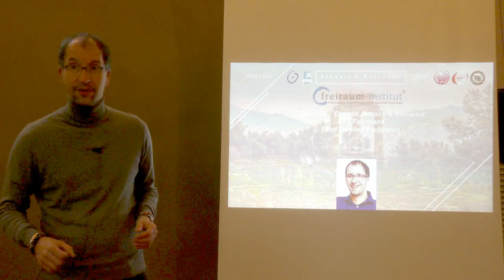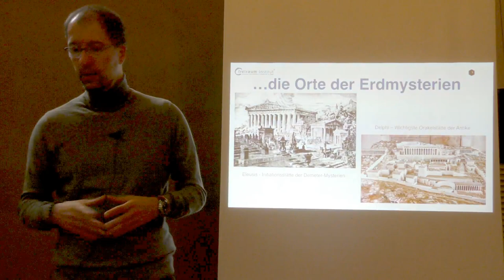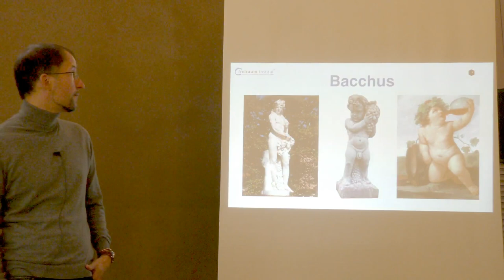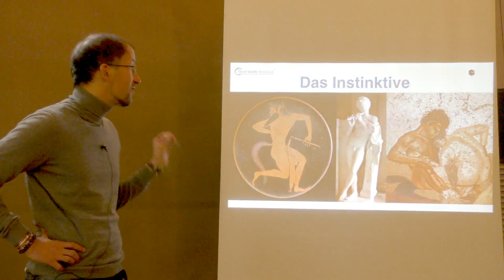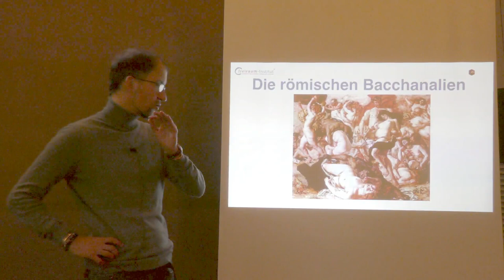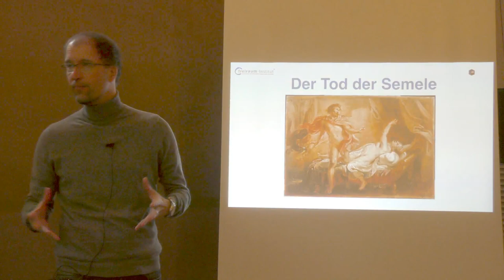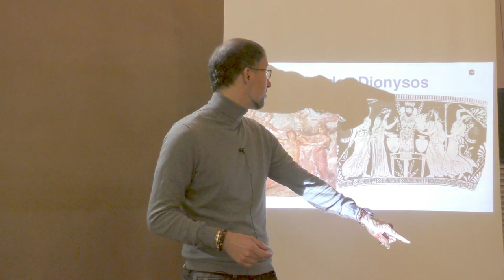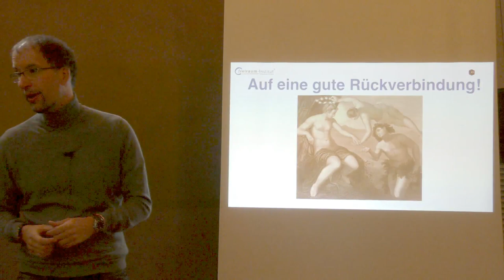VORTRAG | Wein des Dionysos 2 - Ekstase, Rausch, Trance, Katharsis, Mythos, Ritus & antike Mysterien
Der zweite Teil des Vortrages von Jörg Fuhrmann zum holotropen Atemworkshop "Wilde Götter in Dir - Der Wein des Dionysos" am Bodensee im Schloss Glarisegg handelt vom Leben, Sterben und Wiedergeborenwerden des antiken hellenischen Rauschgottes "Dionysos" oder "Dionysus" - man könnte sagen, dem "Shiva des Mittelmeer-Raumes". Der zweite Teil beschäftigt sich daher mit den Aspekten von Ekstase, Rausch, Trance, Katharsis, Mythos, Ritus & antike Mysterien. Der erste Teil des Vortrages über den Ekstasegott Dionysos ist hier im Kanal zu finden

JÖRG FUHRMANN´S HINTERGRUND
Jörg Fuhrmann ist Transpersonaler Therapeut/ Supervisor (EUROTAS), Körper-Gestalttherapeut (EAP), Hypnotherapeut/ Instructor (CI, NGH™) (Dr. Richard Harte), Holotropic-Breathwork-Facilitator® (Prof. Stanislav Grof), TRE®-Provider (Dr. David Berceli) & seit 20 Jahren vielseitig humanistisch-transpersonal international bei führenden Vertretern der jew. Therapieansätze geschult u.a. in PITT® (Prof. Luise Reddemann), iEMDR, Vagus-Aktivierung (Stanley Rosenberg), Safe-Sound-Protocol (SSP-Practitioner) (Prof. Stephen Porges), Somatic-Experiencing® (i.A.) (Dr. Peter A. Levine), SOMA-Embodiment (i.A.) (Dr. Sonia Gomes), Tuning Board™ (Dr. Darrell Sanchez), Tuning-Fork (Dr. John Beaulieu), Paar- & Sexualberatung (Dr. Gunther Schmidt), Systemische Aufstellung (IADR), Systemisch-Lösungsorientierter Kurzzeittherapie (Dr. Giorgio Nardone), Internal Family-System (Prof. Tom Holmes), Psychodrama, PROFILcoaching®, SAT 1-4® (Dr. Claudio Naranjo), NLP-Master (IN/ DVNLP), schamanischen Heilweisen (u.a. Nepal), Mystik & Kontemplation (u.a. Willigis Jäger)/ Vipassana/ Pranayama, Breatheology® sowie der Wim-Hof-Methode. Gründer des freiraum-Institut (seit 2005). Kunsthandwerkliche Projekte 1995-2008. Lehrbeauftragter an mehreren Hochschulen in Deutschland von 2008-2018. Dozent am Beneditkushof, IAK, Zist und als Inhouse-Trainer für Teams. Speaker auf internationalen Fachkongressen (u.a. bei der UNESCO, WHO, CICA, ITC, BGAG) in Deutschland, Schweiz, Italien, Tschechien, USA, Indien, Russland, Rumänien, Niederlande, Frankreich.